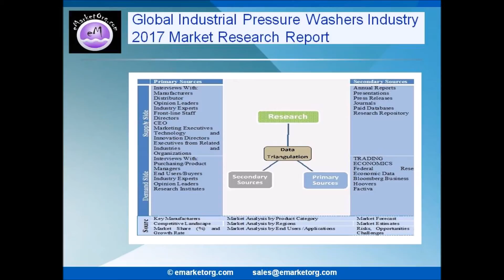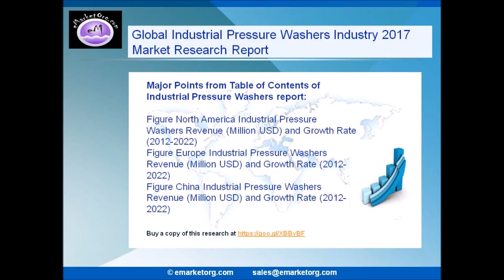Industrial Pressure Washers Market supply and demand Figures, cost, price, revenue and gross margins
Industrial Pressure Washers
This report studies Industrial Pressure Washers in Global market, focuses on the top players in Global market, with capacity, production, price, revenue and market share for each manufacturer and covering.

Browse the Complete Industrial Pressure Washers Market Report with comprehensive Table Of Contents @